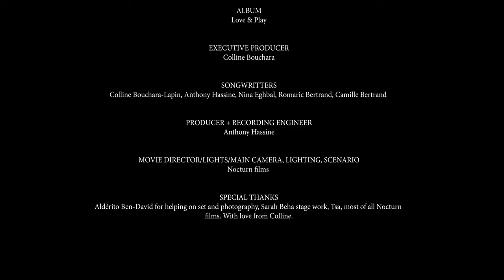Swim - Colline (Official Music Video)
INTRO
Hey! Hey! enter the club Yea! yea!
Undress each layer
Here we go here we go Hey Hey hey

VERSE
Look at me
A paradise
Oh don’t get paralyzed
I throw the dice and oO
See me move and surprise ya

POST CHORUS
Lento lento zook zook zook
Lento lento lento zook zook zook lento

CHORUS
Only the club make me so alive
We dance like no other onces
Childs in the crowd
Welcome to our playground
Play play
Stay in my zone, stay stay
Till the sun rise
Bass in my bones, stay stay

POST CHORUS
Swim swim swim with me
Make u make u swim with me

VERSE
Venga acá cerca
Contigo
Si si conmigo
If u are a real dancer
You can handle the desire

OUTRO
Very very well
Very very well
Very very well
Very very well

Author: Colline Bouchara Lapin
Composers:  Hassine Anthony, Colline Bouchara Lapin, Romaric Bertrand, Eghbal Nina, Bertrand Camille
Producer:  Hassine Anthony